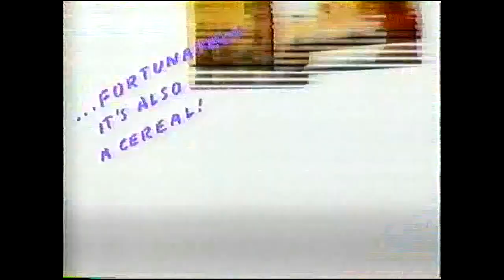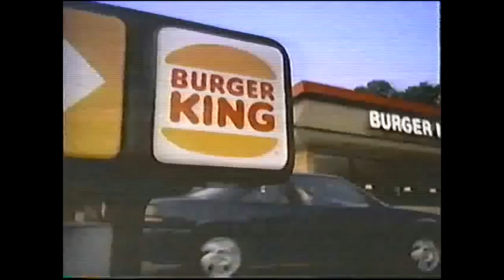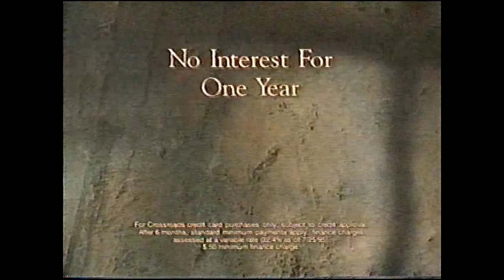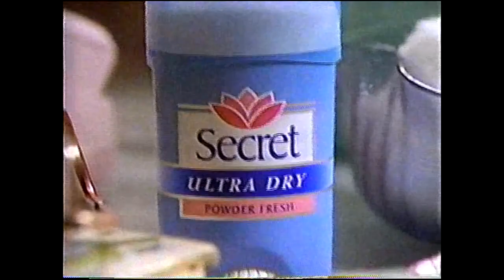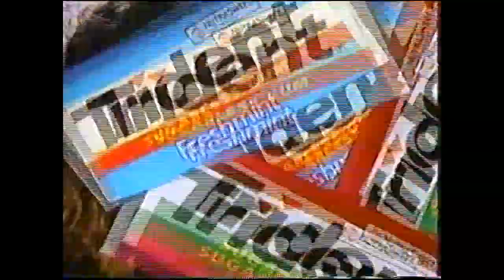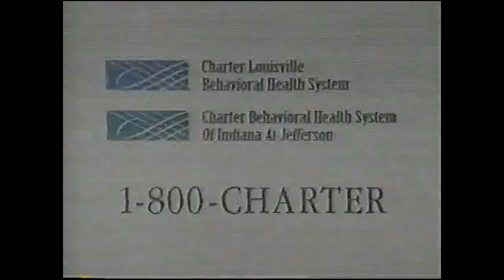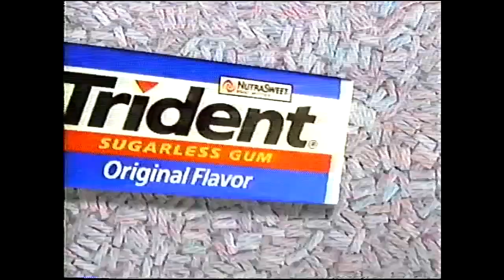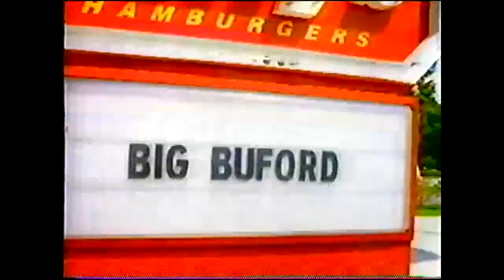August 1995 Star Trek TNG Commercial Break Compilation from WAVE 3 Louisville KY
From late August 1995
0:00 Life cereal
0:07 Balmex
0:22 Arby's Beef n Cheddar sandwich
0:52 WAVE 3 news bumper
1:08 Crossroad Furniture Labor Day Sale
1:39 Kraft Deluxe
2:09 Mountain Dew
2:39 The Great Escape Bardstown Rd
3:26 WAVE 3 News preview
3:56 Rally's
4:26 Trident gum
4:56 Shoe Carnival
5:49 Jello
6:19 Burger King
6:49 Mazda River Falls
7:19 California Waterbeds Labor Day Sale
8:06 WAVE 3 news preview
8:36 Wendy's
9:06 Dr Pepper
9:36 Circle Center Mall
10:21 Nationwide Warehouse
10:51 Trident
11:06 Chi-Chi's
11:36 Jello
12:06 WAVE Country promo
12:41 Crossroad Furniture
13:11 NBC sitcom promos
13:41 Star Wars on VHS
14:11 Rally's
14:44 Mazda River Falls
15:14 Nationwide Warehouse
15:44 WAVE 3 news begins
17:21 cheese
17:25 Garden Ridge
17:40 Icy Hot
17:55 Mudd
18:10 WAVE 3 news promo
18:29 Dr Pepper
18:59 Hardee's
19:29 Secret
19:59 Wendy's
20:47 WAVE 3 news preview
21:17 Mazda River Falls
21:47 Era
22:17 Trident gum
22:57 Alrenco
23:27 Subway chicken sub
23:57 Glanz HVAC
24:27 Charmin
25:08 WAVE 3 news preview
25:38 Hardee's
26:08 Trident
26:38 Mountain Dew
27:21 Starburst
27:51 Rally's
28:21 Panteen
28:51 Circle Center Mall
29:35 Trident
30:05 Hallmark Romulan Warbird ornament
30:20 Post Blueberry morning
30:50 Cheer
31:20 Waterbeds Unlimited
31:40 Charter
32:10 Big Sur Waterbed
32:40 WAVE 3 news begins
34:10 ATT Long Distance
35:04 WAVE 3 news preview
35:22 Trident
35:52 Rally's
36:22 Kroger w/Louisville Football's Coach Cooper
36:52 Pampers
37:36 WAVE 3 news preview
38:06 Wendy's
38:37 Dr Pepper
39:07 Jello
39:49 Star Wars on VHS
40:04 Trident
40:19 Minute Rice
40:49 Jefferson Mall
41:19 Hardee's
42:07 WAVE 3 news preview
42:37 Gain
43:07 Shoe Carnival
43:37 Grant's Farm bread
44:27 Hallmark Romulan Warbird Christmas Ornament
44:57 Mazda River Falls
45:27 Charmin
45:57 Rally's
46:41 Panteen
47:11 Burger King College Football
47:41 Pampers
48:11 Congo Movie Pepsi